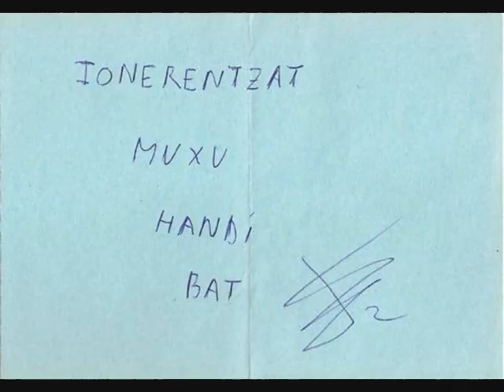Xabi Castillo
Animo txapeldun! Beti zurekin!